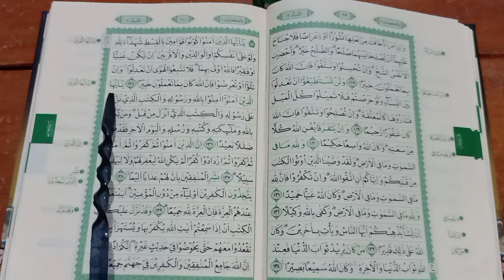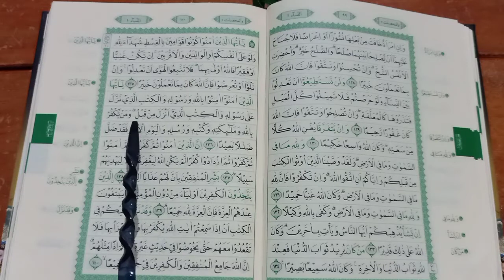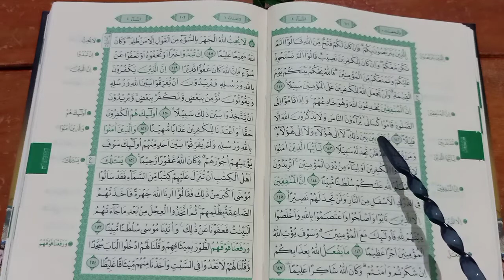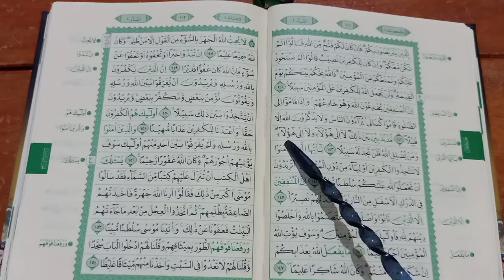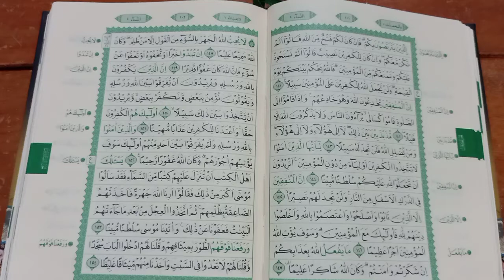Tadarus Al Qur'an : Juz 5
Alhamdulillha kita masih diberi nikmat umur dan sehat oleh Allah SWT sehingga kita masih bisa melantunkan ayat suci Al qur'an lanjutan Juz 5 pada bulan Ramadhan ini, semoga kita bisa istiqomha sampai Juz 30 dan khotam qur'an. Amiin.

mohon maaf jika ada kesalahan bacaan, mohon koreksinya pada komentra, karena tujuannya kita belajar bersama.

terima kasih yang sudah setia mengikuti chanel ini, semoga kebaikan sahabat dibales Allah SWT. Amin.